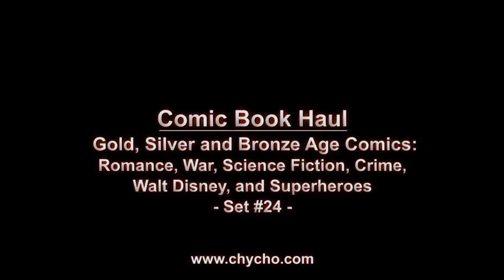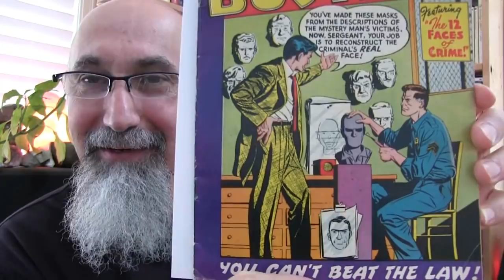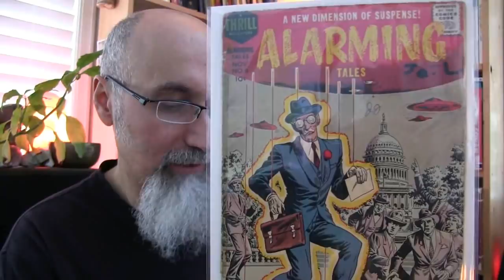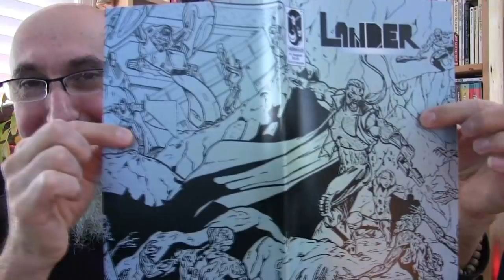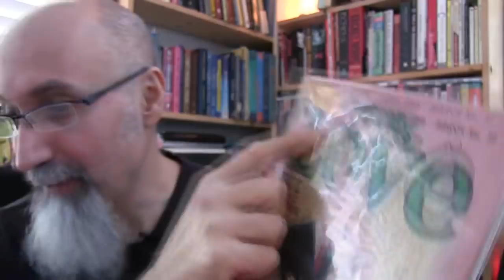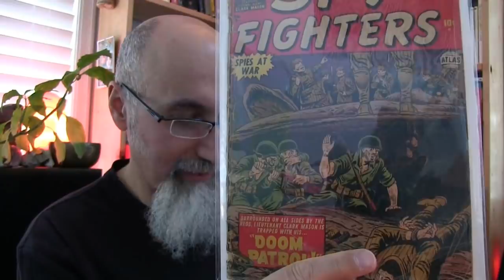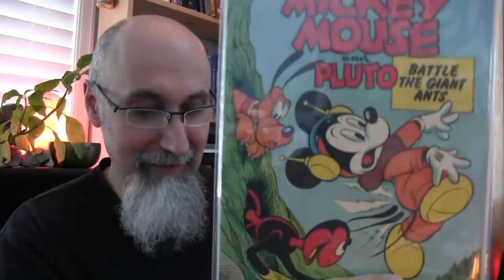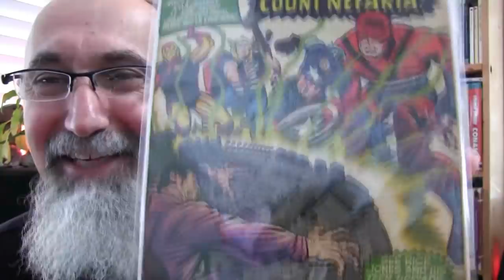Comic Book Haul #24: Jack Kirby, Ant-Man & Superman History, Golden Age Romance, Walt Disney [ASMR]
Skip Intro, Go To Comic Haul (6:17)

▶️ As well as Cryptocurrencies:
Bitcoin (BTC): 1Peam3sbV9EGAHr8mwUvrxrX8kToDz7eTE
Bitcoin Cash (BCH): 18KjJ4frBPkXcUrL2Fuesd7CFdvCY4q9wi
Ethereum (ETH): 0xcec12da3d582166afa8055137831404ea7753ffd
Ethereum Classic (ETC): 0x348e8b9c0e7d71c32fb2a70dcabcb890b979441c
Litecoin (LTC): LLak2kfmtqoiQ5X4zhdFpwMvkDNPa4UhGA
Dash (DSH): XmHxibwbUW9MRu2b1oHSrL951yoMU6XPEN
ZCash (ZEC): t1S6G8gqmt6rWjh3XAyAkRLZSm9Fro93kAd
Doge (DOGE): D83vU3XP1SLogT5eC7tNNNVzw4fiRMFhog

*** Online Presence

***Comic Books in This Haul***

1) Gang Busters #39, 1952 - Curt Swan and Superman (6:29)
2) Target Comics Vol. 9, #11, 1949 (15:22)
3) Alarming Tales #6, 1958 – Ant-Man Prototype (18:42)
4) Atom-Age Combat #1, 1958 – Dick Ayers (31:55)
5) Spy Fighters #9, 1952 (38:58)
6) Young Love #31 (Vol. 4, #1), 1952 - Jack Kirby (45:57)
7) Life Story #13 (Vol. 3 #1), 1950 – Wally Wood (54:04)
8) Walt Disney’s Comics And Stories, 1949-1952 – Carl Barks, Carl Buettner, Floyd Gottfredson, Gil Turner, Don Christensen, Al Taliaferro, Frank McSavage, Walt Kelly (1:02:57)
9) Dell Four Color #279: Walt Disney’s Mickey Mouse and Pluto, 1950 - Bill Wright, Tony Strobl, Al Hubbard (1:09:58)
10) Kamandi, The Last Boy on Earth, 1973-74 - Jack Kirby, D. Bruce Berry, Mike Royer (1:14:43)
11) The Avengers #13, 1965 - Jack Kirby, Stan Lee, Don Heck, Chic Stone, Dick Ayers (1:20:22)

***Comic Book Resources***

***REFERENCED VIDEOS***

Peace,

chycho